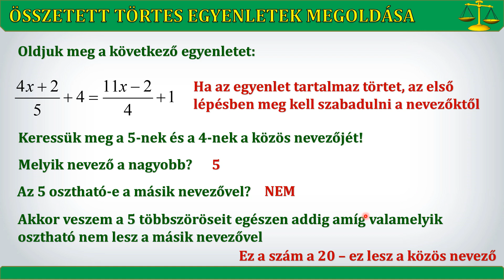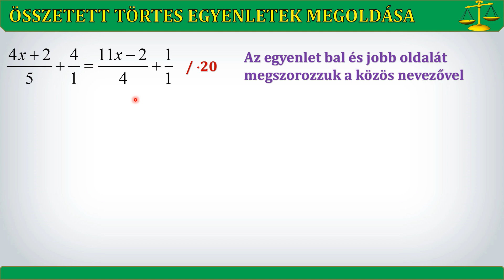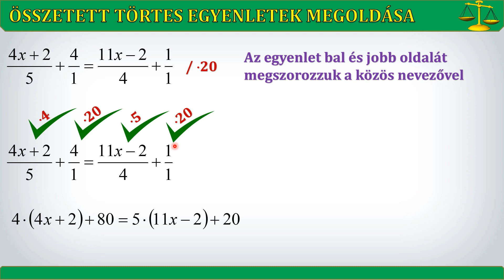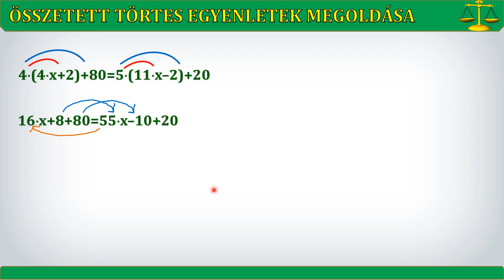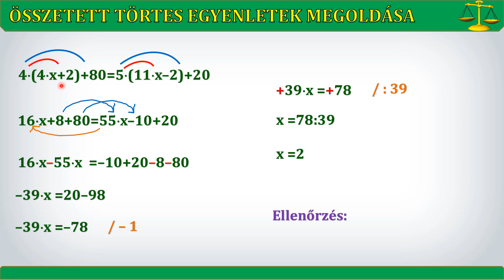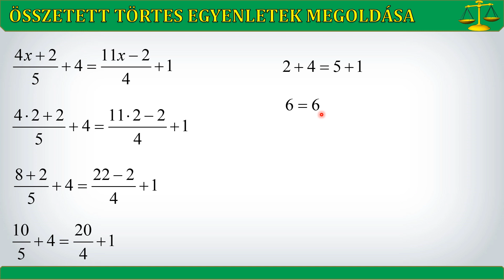ÖSSZETETT TÖRTES EGYENLETEK MEGOLDÁSA (1. rész)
Összetett törtes egyenleteknek azokat hívjuk, amelyeknél az egyenlet bal vagy jobb oldalán egynél több tört található. Minden törtes egyenletnél az első dolgunk, hogy megszabaduljunk a nevezőtől. Ezt a közös nevezővel való beszorzásos módszerrel tudjuk megoldani